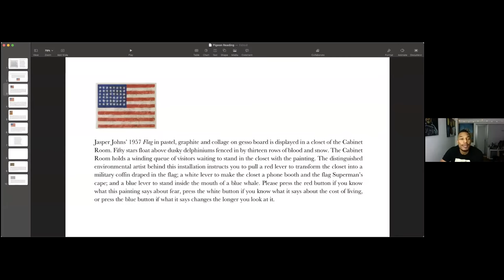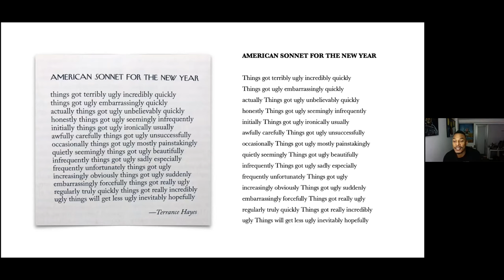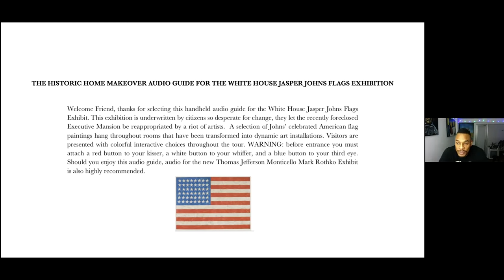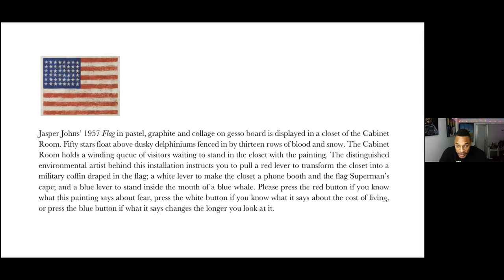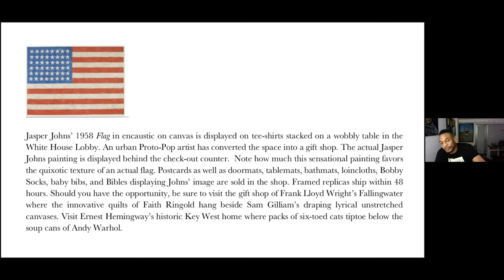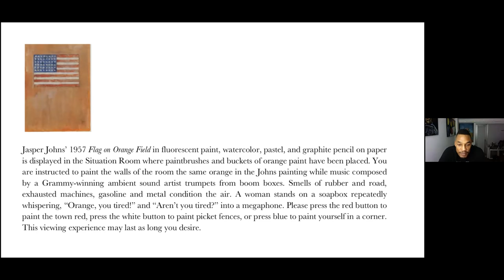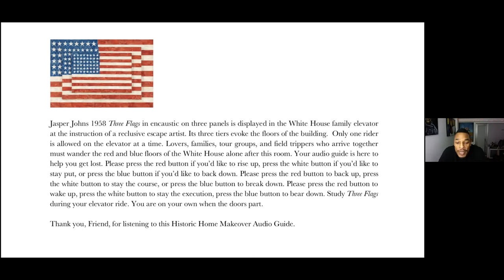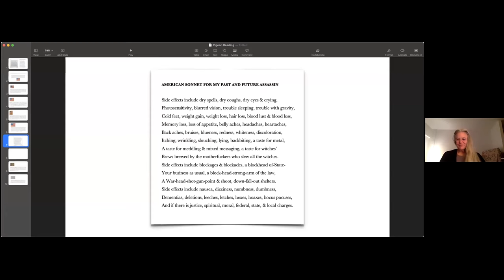McNally Jackson Presents: Pigeon Pages with Terrance Hayes, Sharon Olds, and Jihyun Yun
The Pigeon Pages NYC reading series nests monthly online via Zoom with McNally Jackson Books. This month, we are thrilled to host Terrance Hayes, Sharon Olds, and Jihyun Yun, hosted by Jiordan Castle.

We showcase a dynamic and diverse group of writers for a literary evening each month, and are proud to be a platform for emerging writers while also celebrating the successes of local authors. Our readings are always free & open to the public.

ABOUT YOUR AUTHORS

Terrance Hayes’s most recent publications include American Sonnets for My Past And Future Assassin (Penguin 2018) and To Float In The Space Between: Drawings and Essays in Conversation with Etheridge Knight (Wave, 2018). To Float In The Space Between was winner of the Poetry Foundation’s 2019 Pegasus Award for Poetry Criticism and a finalist for the 2018 National Book Critics Circle Award in Criticism.  American Sonnets for My Past And Future Assassin won the Hurston/Wright 2019 Award for Poetry and was a finalist the 2018 National Book Critics Circle Award in Poetry, the 2018 National Book Award in Poetry, the 2018 TS Eliot Prize for Poetry, and the 2018 Kingsley Tufts Poetry Award. Hayes is a Professor of English at New York University.

Sharon Olds is the author of twelve books of poetry, including most recently Arias (2019), which was short-listed for the 2020 Griffin Poetry Prize, and Odes (2016). Her 2012 collection Stag’s Leap won both the Pulitzer Prize and England’s T. S. Eliot Prize. Olds is the Erich Maria Remarque Professor of Creative Writing at New York University’s Graduate Creative Writing Program, where she helped to found workshop programs for residents of Coler-Goldwater Hospital on Roosevelt Island, and for veterans of Iraq and Afghanistan. She lives in New York City.

Jihyun Yun is a Korean American poet from the San Francisco Bay Area. Winner of the 2019 Prairie Schooner Prize in poetry, her debut collection Some Are Always Hungry was published by University of Nebraska Press in September 2020. A Fulbright research fellow, she received her MFA in poetry from New York University. Her work has appeared in Best New Poets, Adroit, Narrative Magazine, Poetry Northwest and elsewhere. She currently resides in Ann Arbor, Michigan.

Jiordan Castle is the author of the 2020 chapbook All His Breakable Things. Her work has appeared or is forthcoming in Hobart, HuffPost, New Ohio Review, The New Yorker, Third Point Press, and elsewhere. She wears different feathers on the Pigeon Pages team and is a contributor to the LA-based quarterly food and culture magazine Compound Butter.